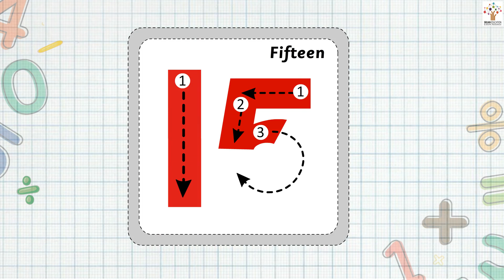Fifteen - Nursery I LKG | UKG I Play I Activity I Animated | Poems | Stories